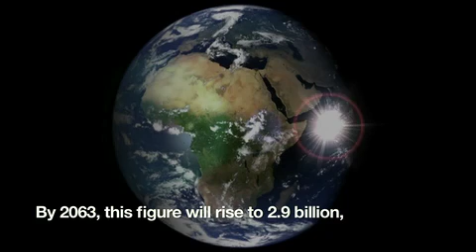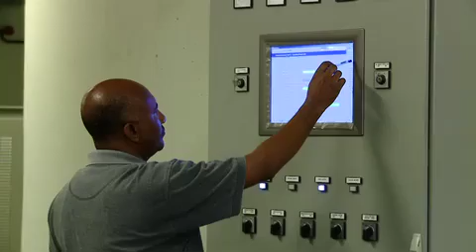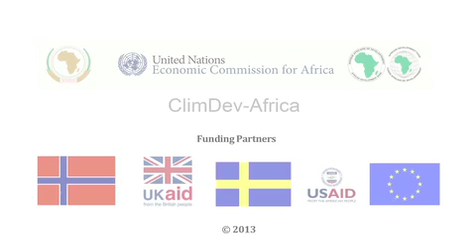ClimDev Africa EN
Vulnerable groups in Africa continue to bear the blunt of climate change. This video delves into interventions that the ClimDev-Africa partnership is mounting in order to support communities to adapt and build resilience to these impacts.